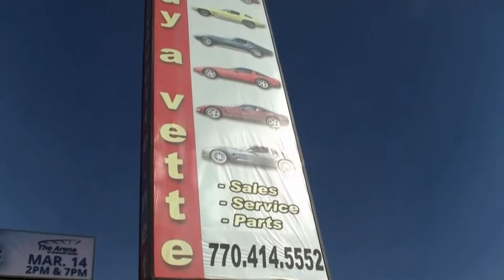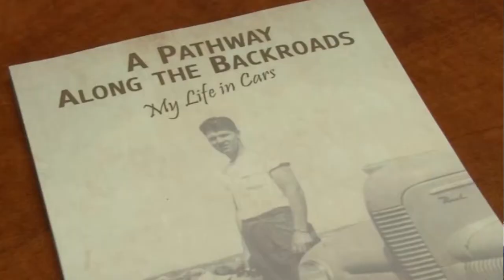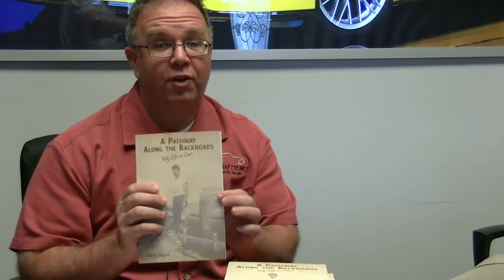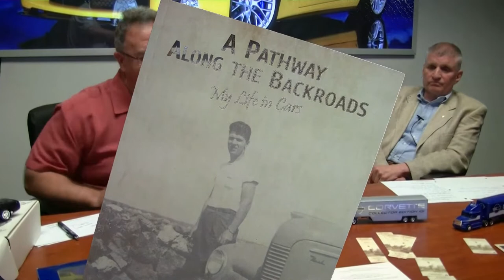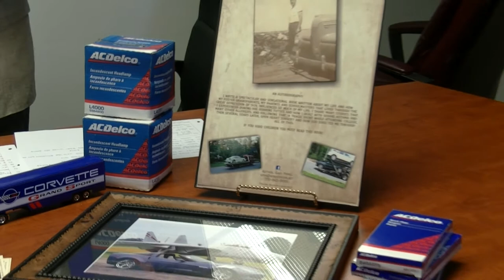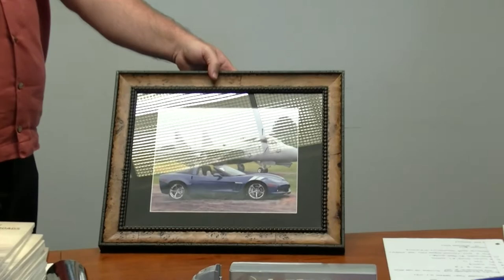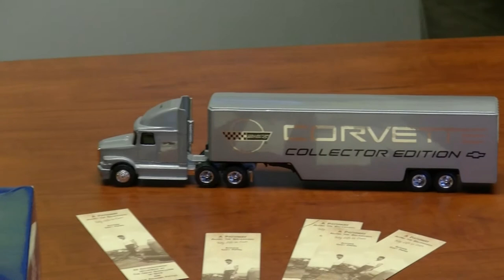Buyavette TV Season 1 Episode 3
Buyavette TV episode #3.